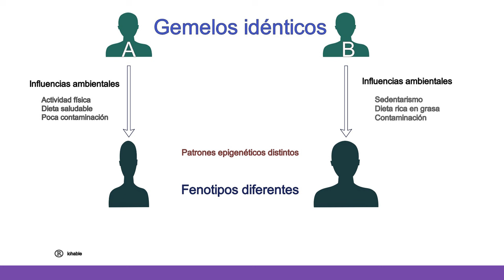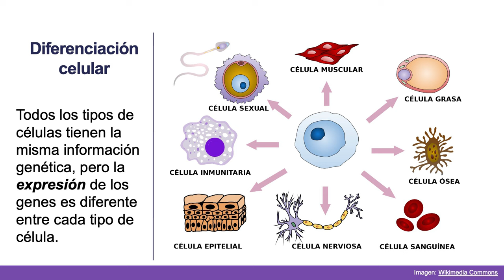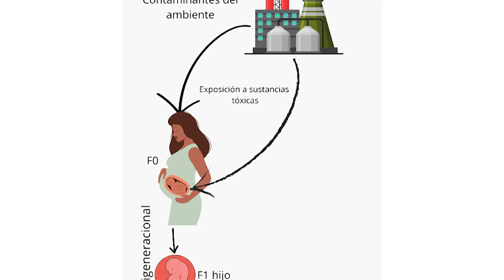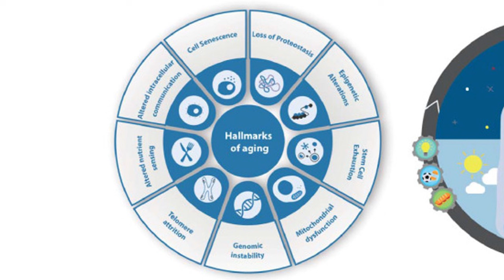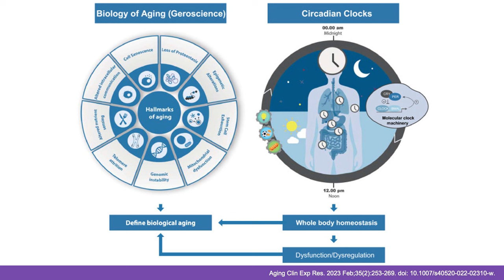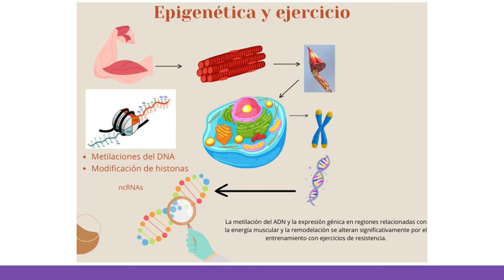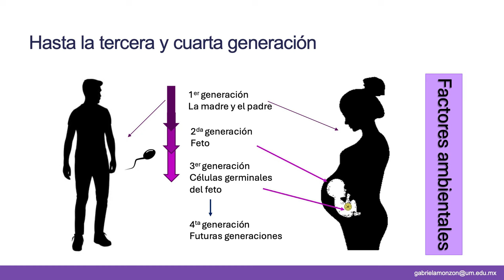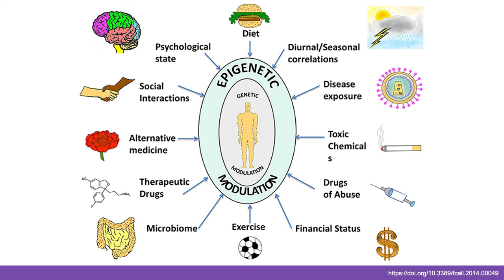Epigenética y medio ambiente - Diálogos de salud